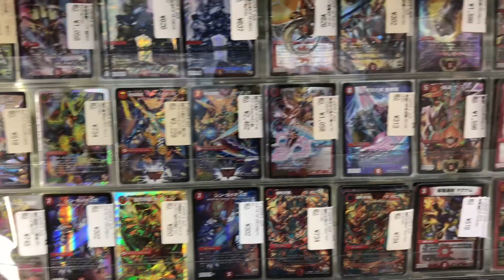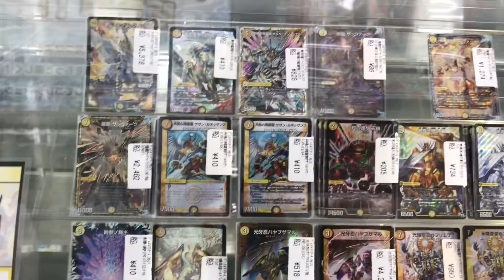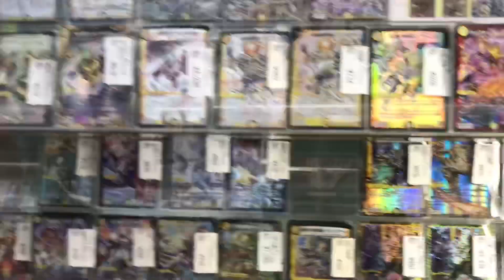他店舗視察風景 2018.7.17